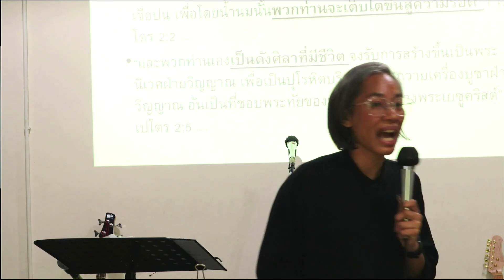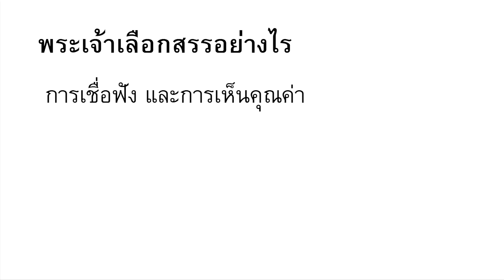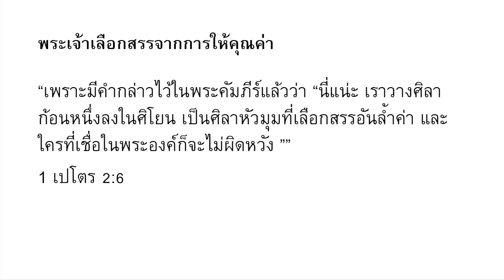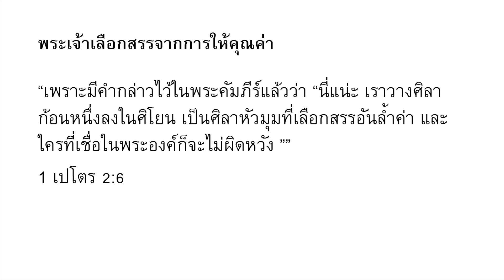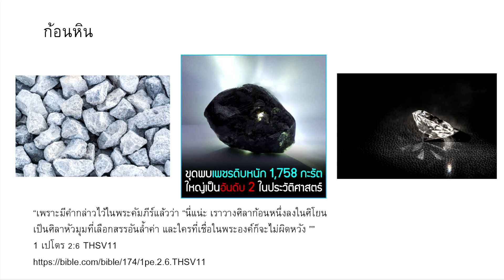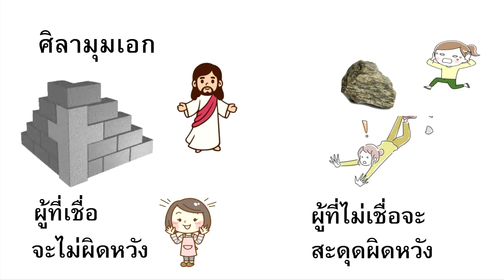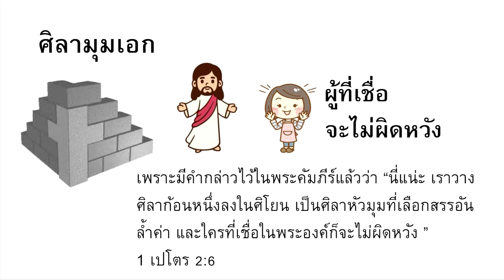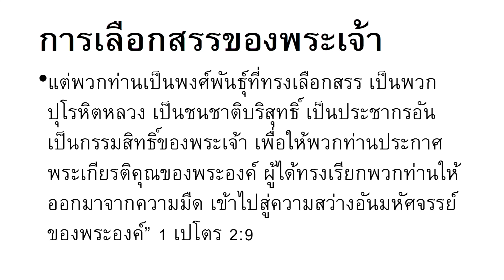Peter 2:1-10 | God's Chosen People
การเลือกสรรของพระเจ้า
God's chosen People

1 เปโตร (Peter) 2:1-10

แบ่งปันโดย คุณวีรวรรณ โพธิอ่อน